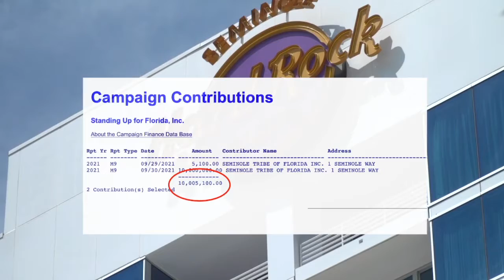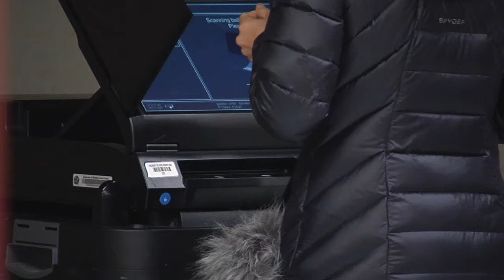Judge Allows Petition Gathering Lawsuit to Proceed